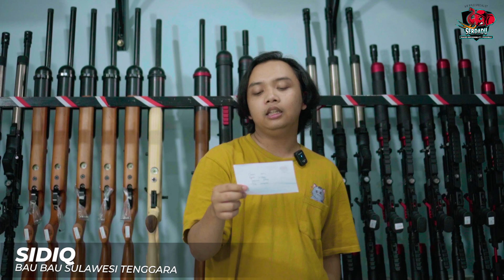[SERDADU VLOG] 9 JANUARI 2023 KIRIM UNIT BOCAP PREDATOR 500!!!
1. MAEMEH LEBAK BANTEN
2. SIDIQ BAU BAU SULAWESI TENGGARA
3. AHMAD JAKARTA SELATAN DKI JAKARTA
4. ALVIAN INDRAGIRI HILIR RIAU
5. UNCU SOLOK SUMATERA BARAT
6. SERDA RENALD BANDUNG BARAT JAWA BARAT
7. GUSTI PUTRA PONOROGO JAWA TIMUR
8. MIRDAN BUTON UTARA SULAWESI TENGGARA
9. RIFAT FEBRIANTO DEPOK JAWA BARAT
10. AHMAD SAIPUL PADANG LAWAS SUMATERA UTARA
11. ARI ADI BANYU ASIN SUMATERA SELATAN

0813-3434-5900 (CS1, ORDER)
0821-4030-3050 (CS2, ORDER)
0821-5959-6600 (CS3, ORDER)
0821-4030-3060 (CS4, PELAYANAN PASCA BELI)